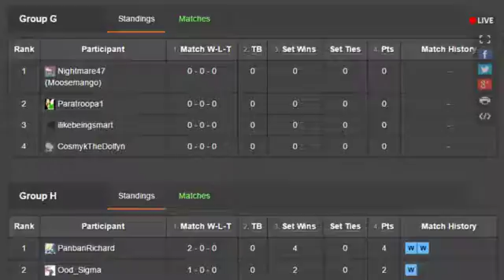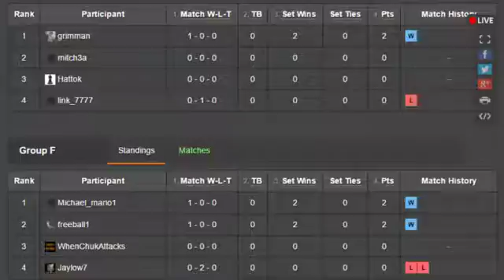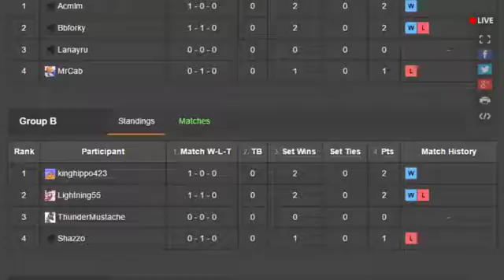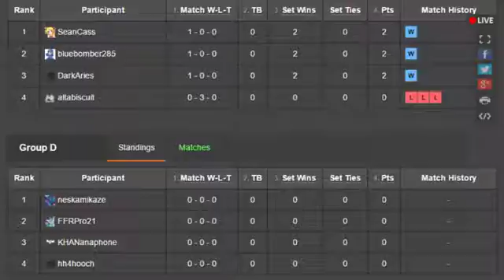Dr. Mario Tournament- grimman Vs. link_7777 Pools Group E